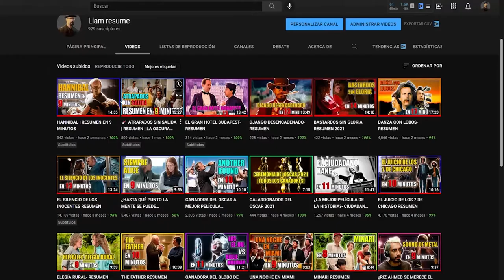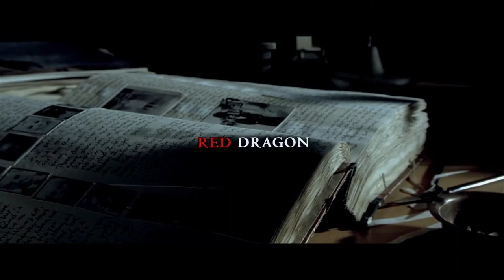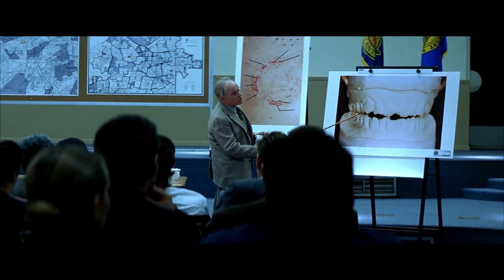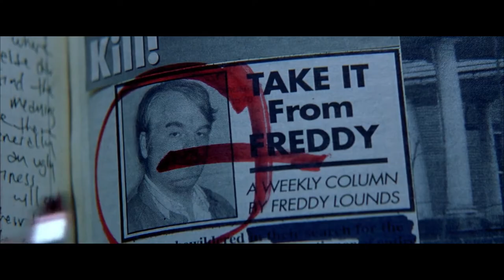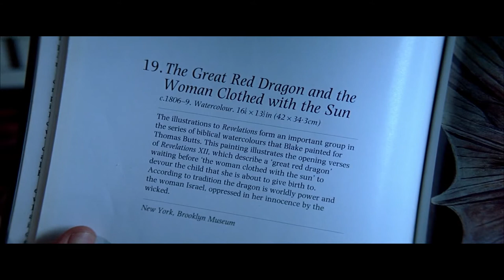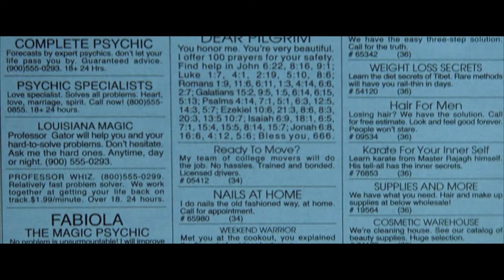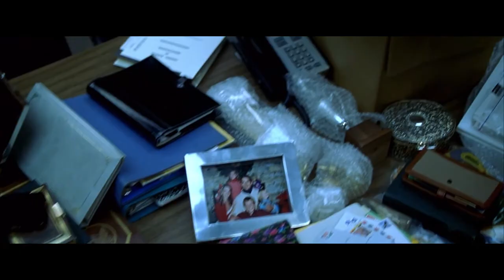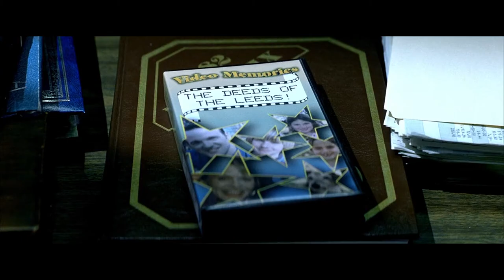🐉DRAGÓN ROJO | HANNIBAL 3 | RESUMEN EN 9 MINUTOS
🐉Dragón Rojo narra los acontecimientos anteriores a "El Silencio de los Inocentes".

🐉Sinopsis: Tras la captura del Dr. Hannibal Lecter, el agente del FBI, Will Graham recurre a su viejo amigo para descifrar la identidad de un nuevo asesino, el Dragón Rojo.

Hola, gente! Hoy les traigo el resumen de "Dragón Rojo" de Brett Ratner.

✨Introducción: 00:03 - 00:35
✨Resumen: 00:40 - 15:39

✨Premios/Nominaciones:
✨Premios Saturn: 3 nominaciones a Mejor película de acción / aventura / suspenso, Mejor Actor de Reparto (Ralph Fiennes) y Mejor Actriz de Reparto (Emily Watson)
✨Premios Empire: 1 nominación a Mejor Actriz Británica (Emily Watson)
✨Premios del Círculo de Críticos de Cine de Londres: 1 premio a Actriz de reparto británica del año (Emily Watson)
✨Teen Choice Awards: 1 nominación a Mejor película: terror / suspenso
✨Premios Artista Joven: 1 premio a Mejor actuación en un largometraje: actor joven de diez años o menos (Tyler Patrick Jones)